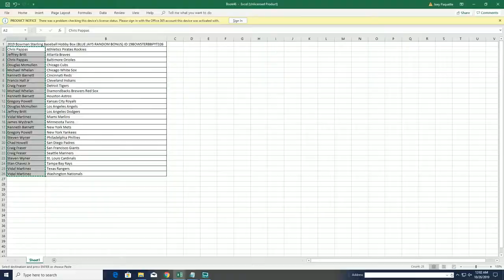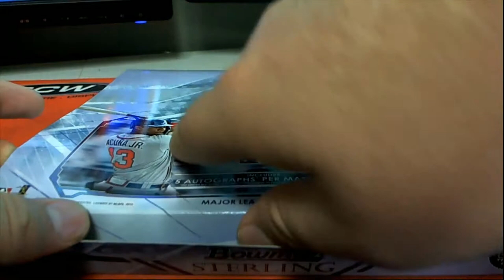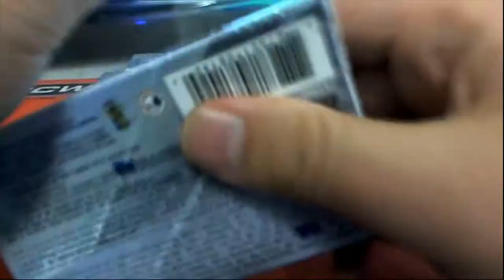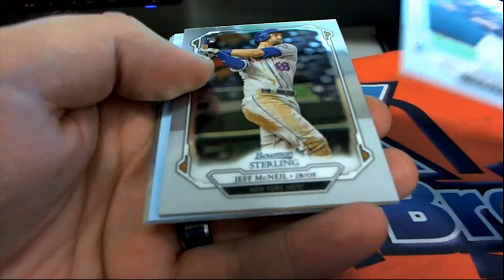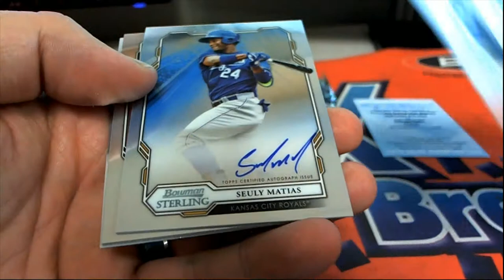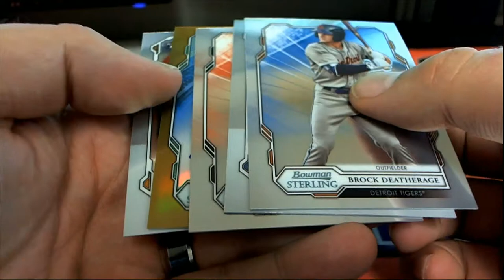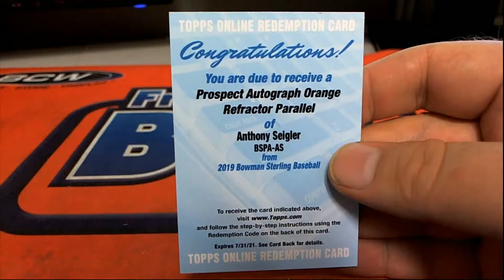2019 Bowman Sterling Baseball Hobby Box ID 19BOWSTERBBPYT326